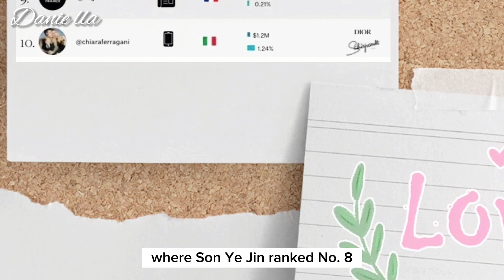Son Ye Jin proved that she's still one of the most followed & most trusted influencers to this day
Son Ye Jin proved that ahe is still one of the most followed & most trusted influencers as she got another achievement, and ranked no. 8 in the Top 10 influencers in the recently concluded Fashion Week.

Spreading Goodvibes
Godbless 🙏🏻